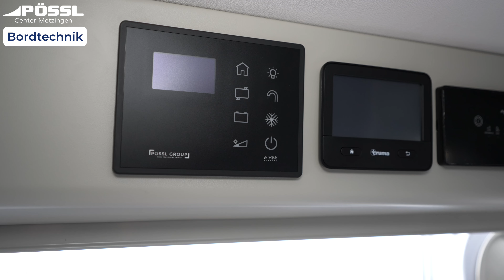Der beliebteste Kastenwagen mit 6m und Längsbetten - Neue Wohnwelt - Pössl Summit Shine 600 L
Im Pössl Summit Shine 600 L erwarten dich Längsbetten auf nur 6 Metern und ein flexibles Sitzkonzept. Die hochwertige Lichtschienen in Anthrazit mit passenden Spots und USB-Steckdosen sorgen für eine moderne Atmosphäre. Optional ist das Modell auch mit der neuen Elegance Wohnwelt erhältlich. Erfahre jetzt mehr im Video!
Der Summit Shine 600 L startet ab 58.399,- €

00:00 - Einleitung
00:11 - Grundriss
00:33 - Bett
02:26 - Küche
04:13 - Bad
05:16 - Dinette
06:42 - Multiroof
07:09 - Fenster
07:23 - Bordtechnik
09:28 - Heckgarage
10:35 - Außen
11:10 - Wohnwelt
11:55 - Basisfahrzeug
12:59 - Fazit

Dein Pössl Center Metzingen